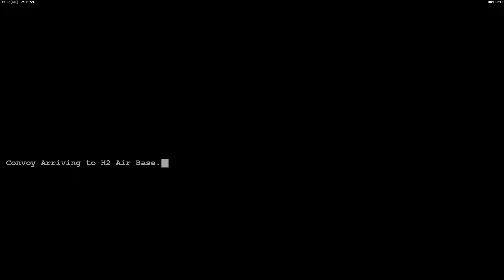[C&C Generals ZH Custom Campaign] - [SUP]USA 03 In Justice - By Supakrid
click here ➥

                                 🎮 GAME Info: 🎮

✍Titel: Command & Conquer Generals Zero Hour
✍Genre: Real-time Strategy
🕵️‍♂️Developer(s): EA Pacific
🕵️‍♂️Publisher(s): Electronic Arts
🎮All C&C Bundle (Steam):

✍Map:  [SUP]USA 03 In Justice
🕵️‍♂️Author:  Supakrid

                              🌐 **Useful Links** 🌐

Have FUN and Good Luck Generals :3